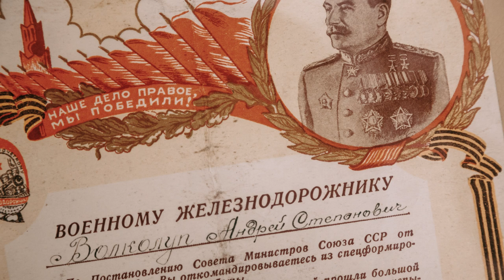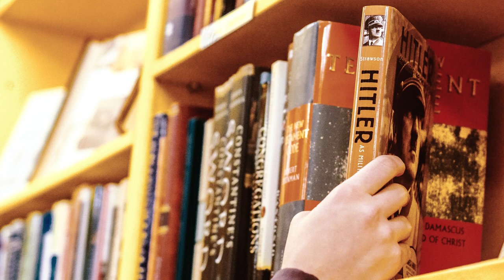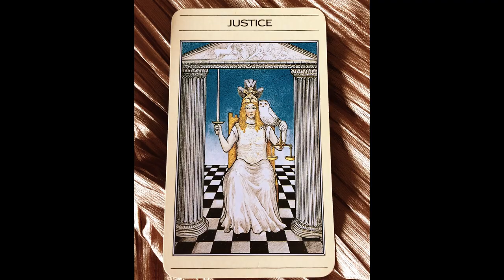Je suis convainvu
Nouvelle de RogéMary extraite du LIvre 1
Lecture et réalisation : Midori